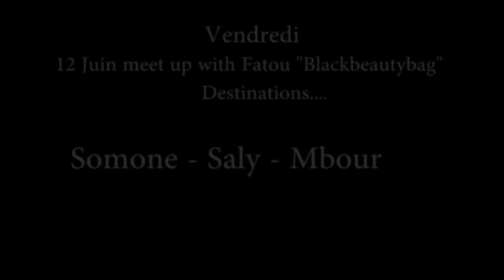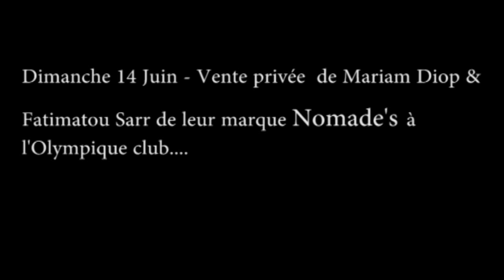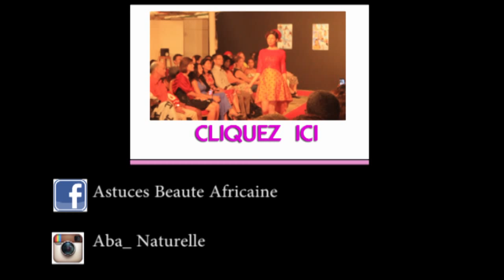Vlog - Saly - Dakar/ Blackbeautybag - DFW2015 - Nomade's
Helloooo les filles, petit partage du vlog week-end bien rempli entre la virée à Saly avec Fatou de Blackbeautybag​, un petit aperçu de la DFW2015 de Adama Paris (Dakar Fashion Week) et la vente privée de la marque Nomade's de Mariam Diop et Fatimatou Sarr. J'espère qu'elle vous plaira ^^ bisouuuus